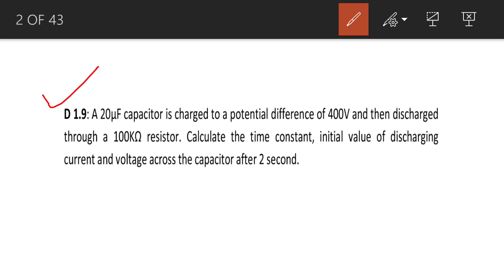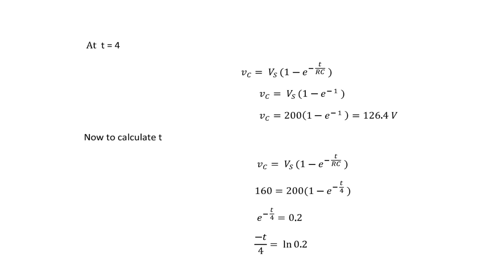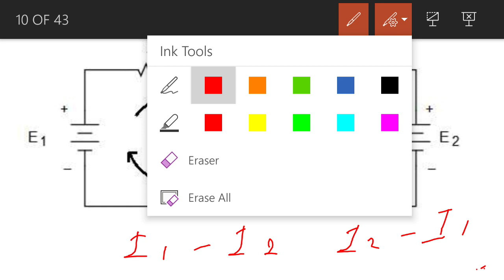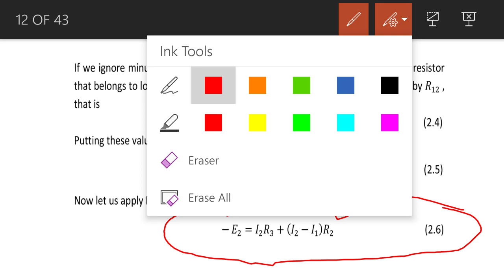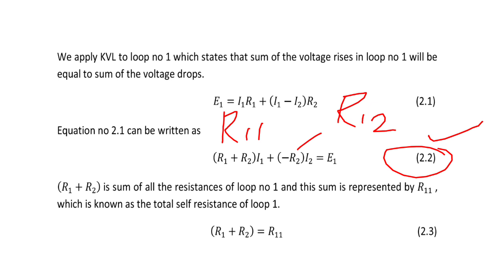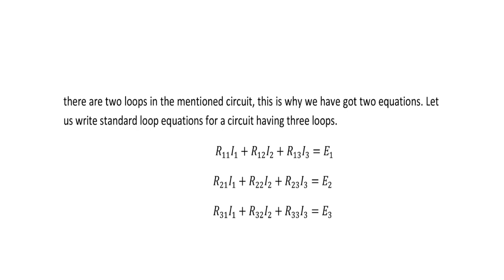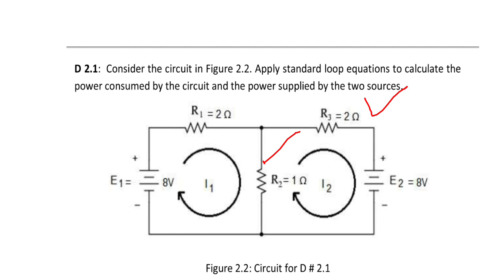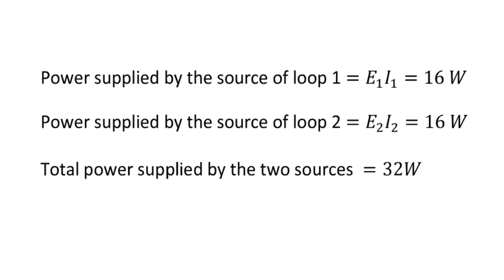BEE Lecture 1: Standard Loop Equations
Dr Gulzar Ahmad